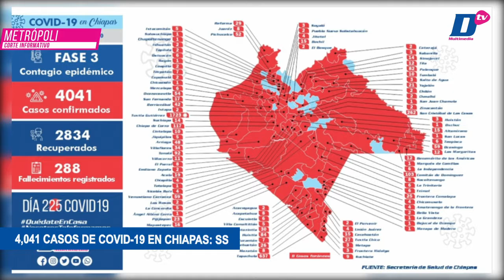Corte informativo con Luz Adriana Hernández